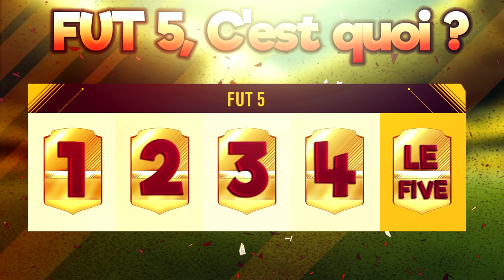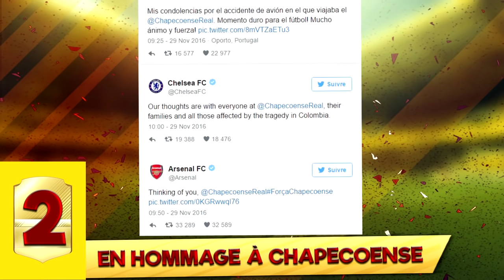LES PLUS BEAUX GESTES D'EA SPORTS !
Une vidéo parlant des buts beaux gestes que EA SPORTS a fait pour sa communauté. Présenté sous forme de top 5.
Bon visionnage :)

►7€ DE REDUCTION SUR GAMONIAC + 300 POINTS ZAPPYDAY :
300 points offerts sur ZappyDay – le site qui vous fait gagner plein de cadeaux facilement en cliquant